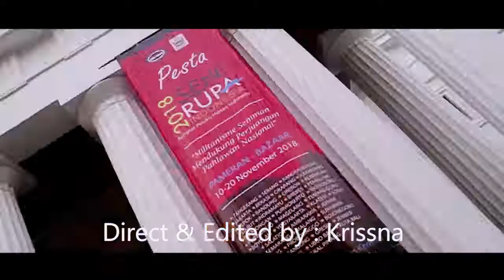Epic Dokumentary Video PSRI 2018 - Bengkel Pelukis Militan Indonesia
Pesta Seni Rupa Indonesia
Diselenggarakan oleh Bengkel pelukis militan Indonesia (BPMI) di Museum Seni rupa & Keramik Jakarta,
Diselenggarakan tgl 10-20 November 2018
Pemaran & Bazaar yang di ikuti lebih dari 130 anggota BPMI dari berbagai daerah di Nusantara